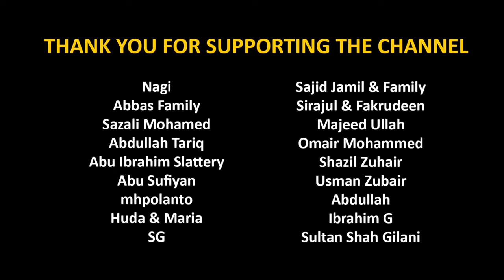The Story of Prophet Musa | Sheikh Yasser Dossary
Surah Al-Qasas (28): Verses 14-28 recited by Sheikh Yasser Dossary